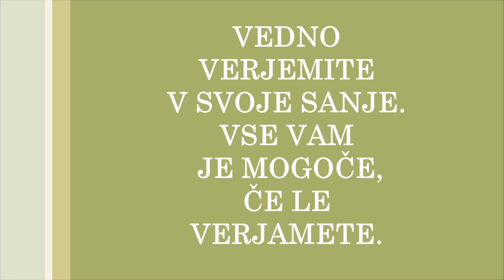Andersenova pravljica: KRALJIČNA NA ZRNU GRAHA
Nekoč je bil kraljevič, ki se je hotel poročiti s pravo kraljično. Mu jo bo uspelo najti in ugotoviti, če je res prava? Prisluhnimo Andersenovi pravljici.

Avtor: C. CH. Andersen
Vir: Wikivir